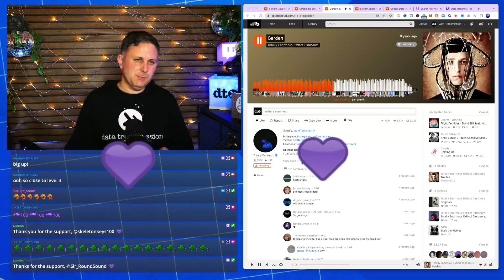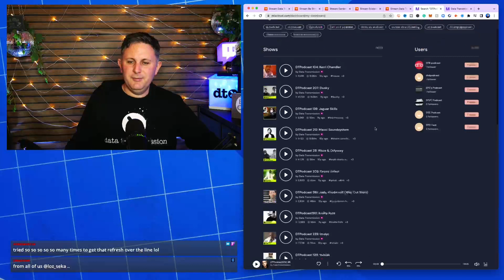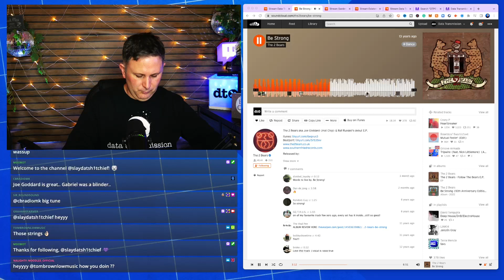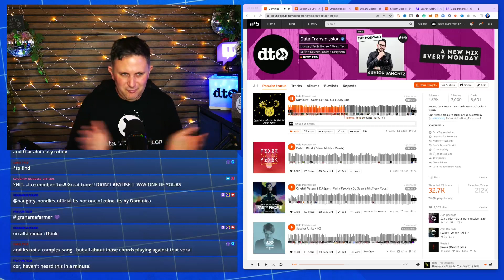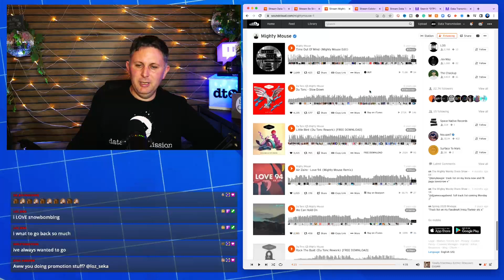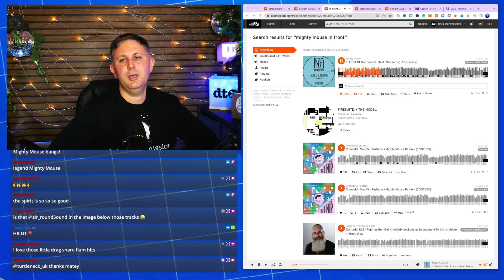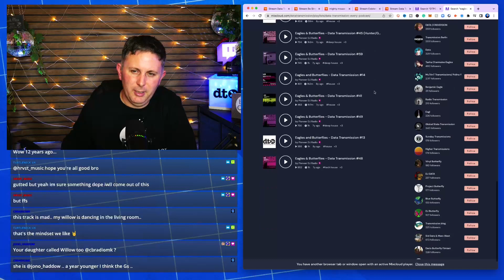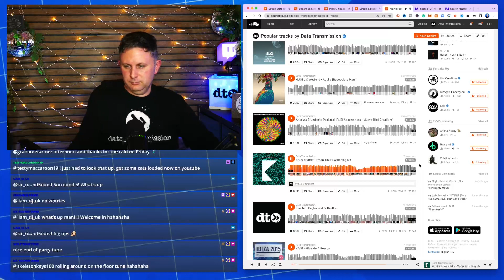15 years of Data Transmission - How to Work in Electronic Music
15 years of running a Dance Music Blog, running a dance music business. 15 years of stories and the history of Data Transmission Online Music Magazine, including stories from Turnmills with Grahame farmer founder of Data Transmission.

Your comments mean the world to me, it's driving me on to make more content, so please take a second and say ‘Hey’.

My Producer Tools